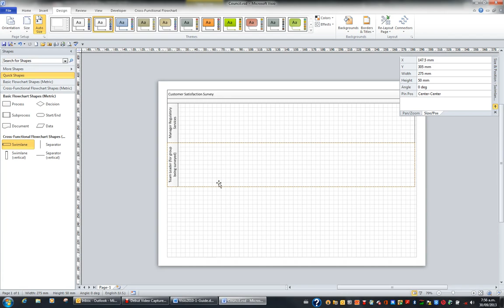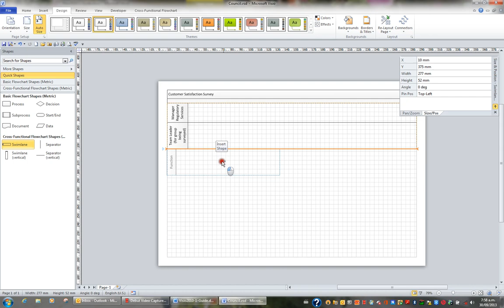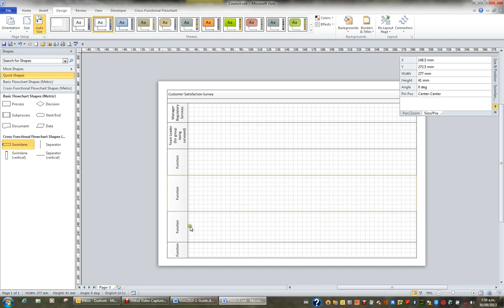Microsoft Visio 2010 Mastering Series Video 18 Swim lanes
Microsoft Visio, videos 17 to 20 cover, Create a cross functional flowchart, Orientation and Direction,  Theme, Add Bands/Swimlanes,  Change, Move & Delete Bands,  Add Shapes & Text,  Multiple Pages,  Headers & Footers